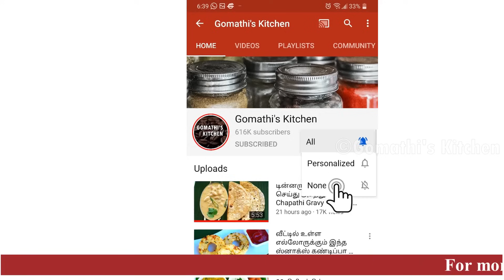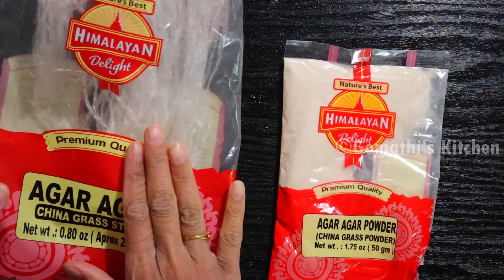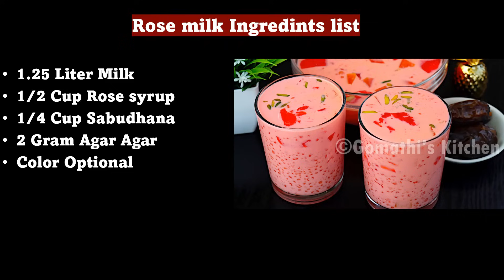ரோஸ் மில்க் வித்தியாசமா இப்டி செஞ்சு பாருங்க 👌/Rose milk recipe in tamil /iftar recipes/summer drink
ரோஸ் மில்க் செய்வது எப்படி

3 வகை கேரட் ஜூஸ் இதை சேத்து செஞ்சு பாருங்க / Carrot juice recipe in tamil / summer juices in tamil